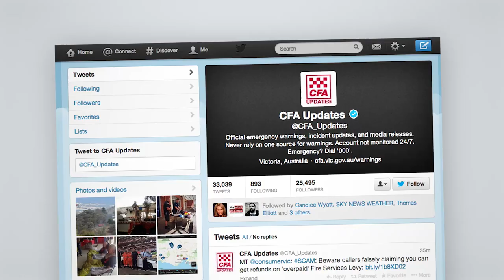Joel Selwood talks fire safety with school children in Bendigo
CFA recently joined Geelong Cats Captain Joel Selwood at Bendigo Violet Street Primary School to share some footy tips and fire safety messages.